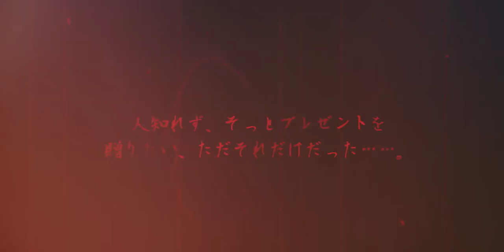White Day: A Labyrinth Named School Japanese Overview Trailer || Upcoming PS4 PC Horror Game 2017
Arc System Works has released an overview trailer for the Japanese version of Korean horror adventure game White Day: A Labyrinth Named School.

As previously announced, early purchases of the Japanese version will include BlazBlue collaboration costumes for the protagonist Hee-Min Lee, the heroines, and the school security guards.

Here’s a brief overview of the game, via western publisher PQube:

The bone-chilling horror game, White Day: A Labyrinth Named School, is widely considered a hidden gem in the survival horror genre. With a skin-crawling atmosphere, bloodcurdling scares, dynamically changing puzzles and multiple endings, this horror classic is being completely remade with expanded gameplay features and new storylines. Both old fans and new players alike will find plenty to love and fear in White Day: A Labyrinth Named School.

White Day: A Labyrinth Named School is due out for PlayStation 4 in North America and PC via Steam worldwide on August 22, and for PlayStation 4 in Japan on August 24 and Europe on August 25.

PS4「WHITEDAY～学校という名の迷宮～」製品紹介